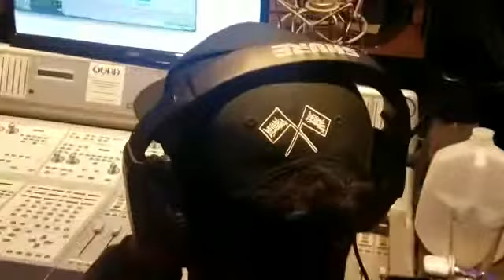WORK : laying chorus for “ HOW LOW THE CASKET GOES “ for prayah feat Rapsody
LAYING CHORUS FOR SONG CALLED “ HOW LOW THE CASKET GO BY PRAYAH FEAT: RAPSODY